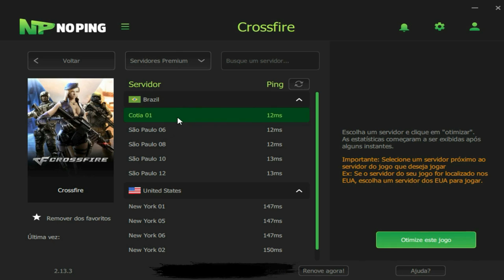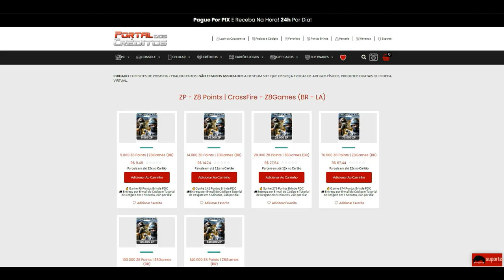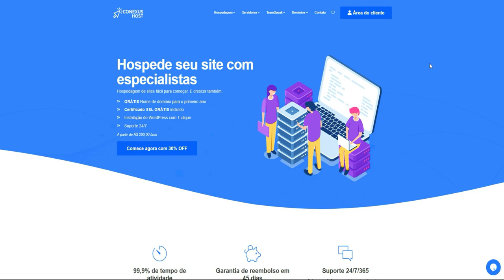CrossFire 3.0 | Esse AVANÇO é MUITO FORTE💪